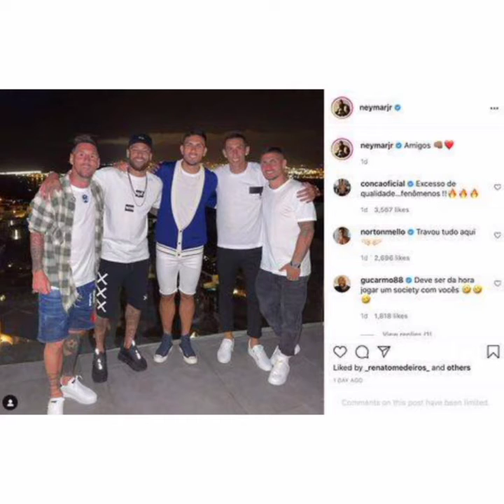Neymar's Instagram Post Shows Lionel Messi was with A Pack Of PSG Players Recently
Lionel Messi next club: Barca star pictured with PSG's Neymar, Di Maria and Verratti

It has been quite a day in the football world.

Jack Grealish was unveiled as a Manchester City player after completing a stonking-great £100m deal before Raphael Varane landed in England to complete his move to Manchester United.

However, the biggest story of the day came from Spain after the earth-shuddering news broke that Lionel Messi will be leaving Barcelona with contract negotiations falling apart.

It now looks as though the striking superstar will end his career away from the home comforts of the Camp Nou, bringing a glorious era to an anti-climactic and bitter close.

With the Barcelona shirt on his back, Messi conquered the world. He won the Ballon d'Or an astonishing six times, the Champions League four times and La Liga 10 times.

He broke every single goalscoring record there was to break and it is hard to see those records ever being beaten.

At the height of them, it was hard to believe those heady days would ever come to an end but now the future of one of the greatest players the world has ever seen has been cast into doubt.

Where he ends up now is anyone's guess but, in reality, there are only a handful of clubs that can afford him, even with his advancing years.

One of those clubs, Real Madrid, can be ruled out immediately leaving even fewer destinations for Messi in future.

Manchester City is one possibility, with the lure of working with pep Guardiola the chief bargaining tool in that deal.

However, after a recent post from close friend and former teammate Neymar, it looks as though Paris might be where Messi pitches his tent for his twilight years.

While it is mere speculation, Neymar's post on Instagram yesterday, in which Messi can be seen with a gaggle of PSG stars could be more suggestive than we had originally thought.

When it was posted, Messi was on the brink of re-signing with Barca. Now, he's a free agent that could end up anywhere his wage demands can be met.

It is uncertain as to when exactly the picture was taken, but the timing of its posting may have let the cat out of the bag.

Paris is certainly such a place and the possibility of linking up with Neymar and Mbappe must be incredibly tempting.

The Parisians are building a behemoth as they look to finally end their Champions League hoodoo and with Messi on board, they could prove very difficult to stop.